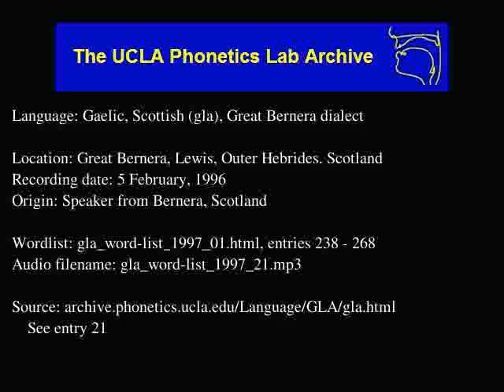Gaelic, Scottish audio: gla_word-list_1997_21